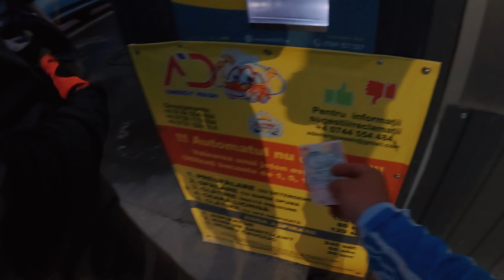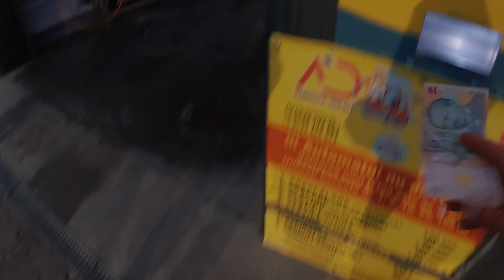Si-a luat Dan ATV | 131HP vs 82HP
Si-a luat Dan ATV | CFMOTO OVERLAND | 131HP vs 82HP

Gear used:
GoPro 11
Dji drone

Am făcut de curând revizia la Atvrom.ro
Evacuare RJWC 2023 și celelalte piese de pe Atvmotoshop.ro